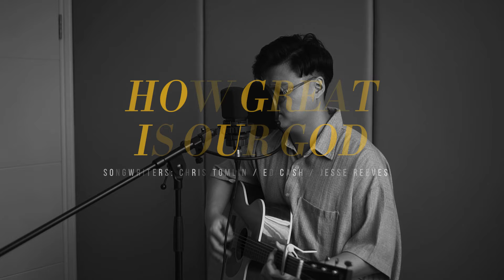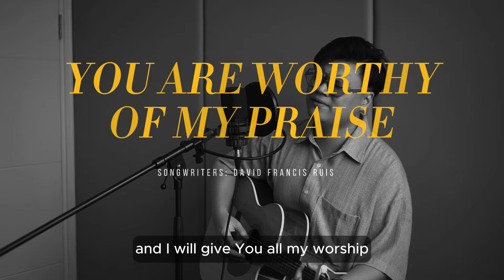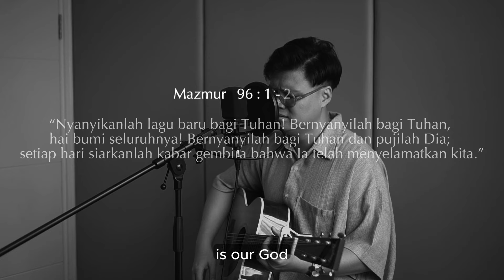SaatTeduh - How Great Is Our God / You Are Worth Of My Praise / Agnus Dei / Worthy (Yeshua Abraham)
Hai! Tuhan mengasihimu, dan Dia hadir untuk kita. Kami di sini untuk mendoakan dan mendukungmu supaya bisa membangun hubungan dengan Bapa lebih baik lagi.

Microphone : AKG C414 XLII by @imsindo.proaudio

How Great Is Our God by Chris Tomlin
You Are Worth Of My Praise by David Ruis
Agnus Dei by Michael W. Smith
Worthy by Elevation Worship